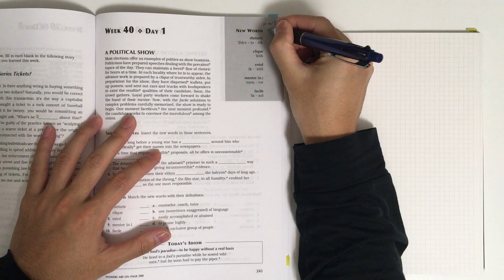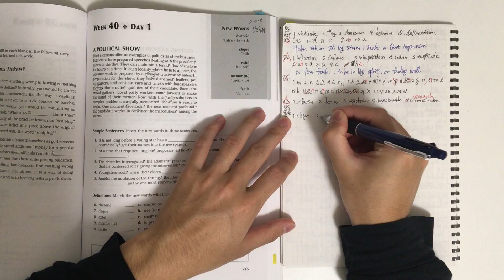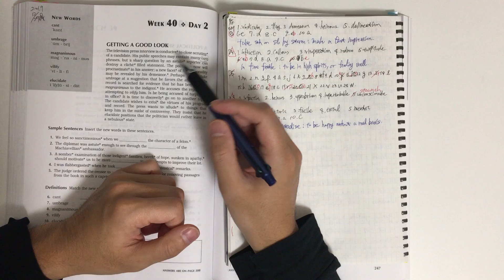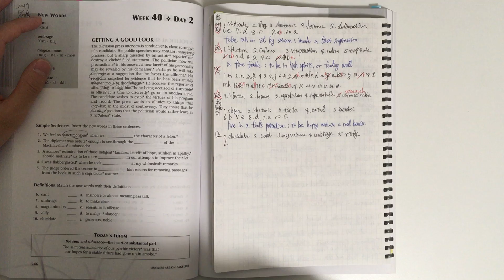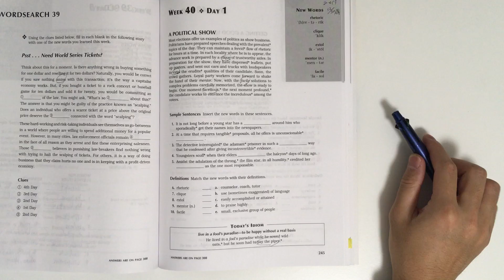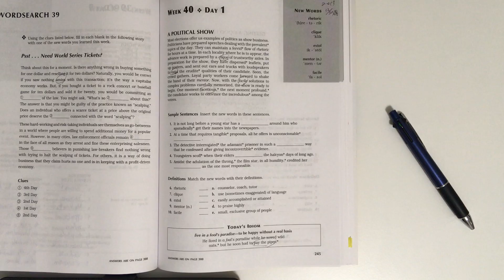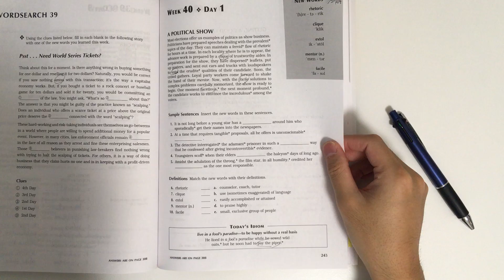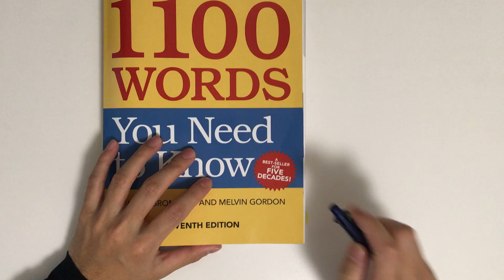英語教師のガチ勉～単語～1100words_1227朝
現役英語教師(埼玉県の某私立中高教員)が毎朝・毎晩行っている単語の学習動画。
『1100 words You Need to Know』という教材で、200wordsくらいの文脈の中で単語を学習できます。学習した単語が随所に再登場する仕組みも秀逸です。海外大学・大学院進学を目指している方々には必読の書。英検１級を目指す・越えたい人もぜひ！

個人的なゴールとして、４年後の大学院留学を本気で目指しています。

コメント・質問・疑問などお待ちしています。

Best wishes,
せきT